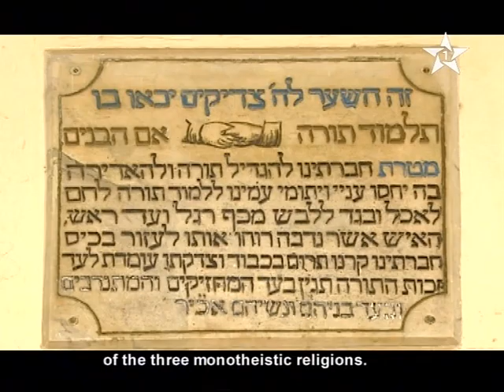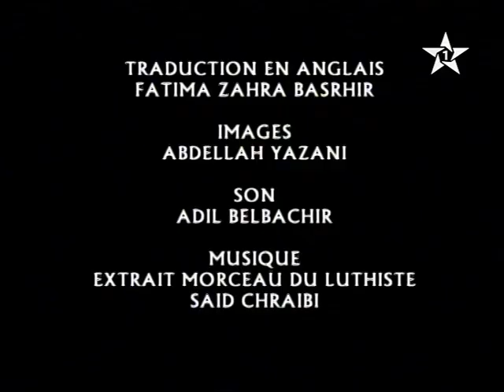Cherry festival in Sefrou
Description: For three days in June each year, the local population of Sefrou celebrates the natural and cultural beauty of the region, symbolized by the cherry fruit and that year's newly chosen Cherry Queen. The highlight of the festival is a parade with performing troupes, rural and urban music, majorettes and bands, and floats featuring local producers. The cherry festival provides an opportunity for the entire city to present its activities and achievements.